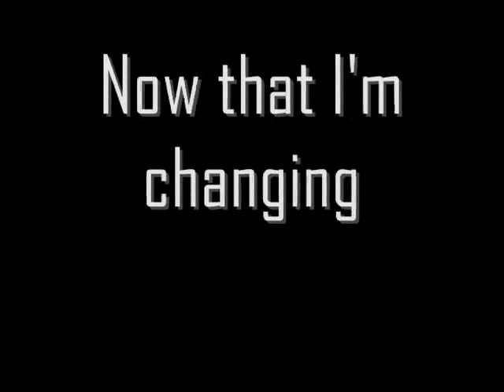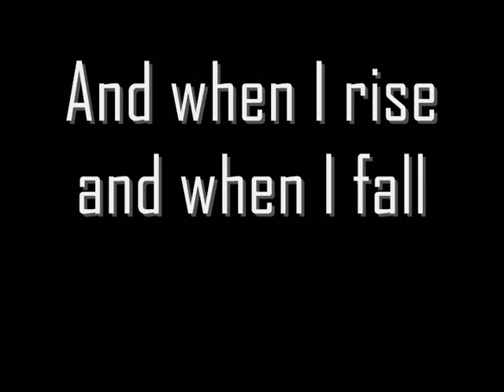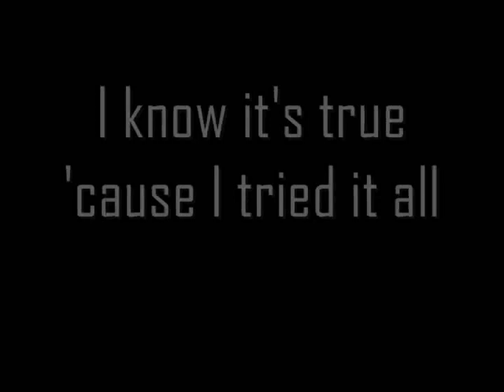Audio Adrenaline-"The Answer" (Lyrics) (New 2013)